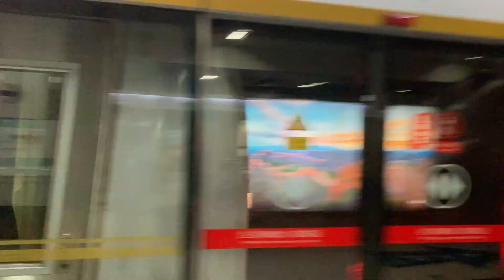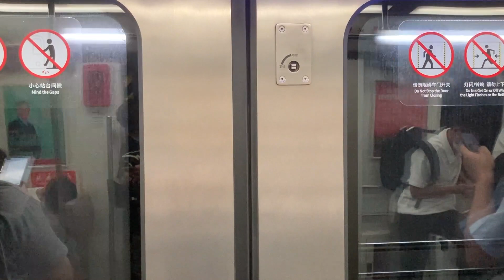北京地鐵 六號線 平安里站 Beijing Subway Line 6 Ping An Li Station